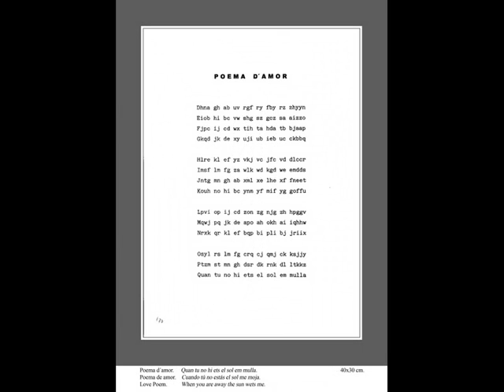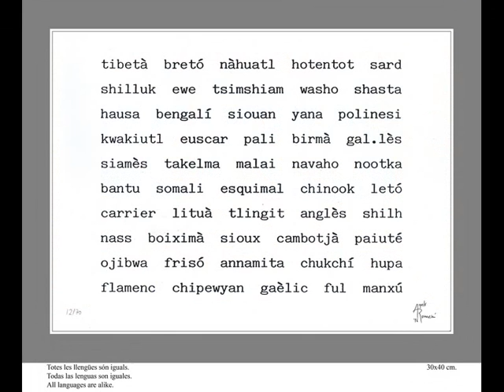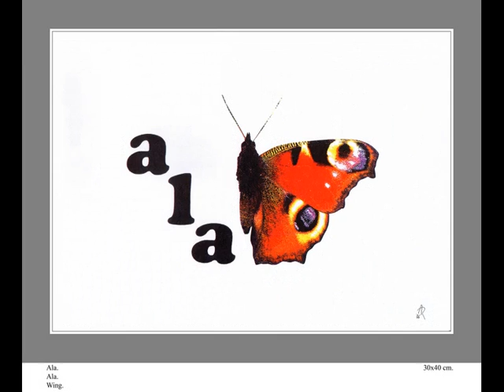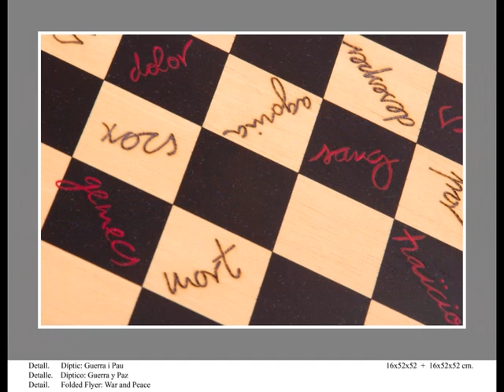MARCEL AYATS MARIA ROMANÍ, poemas visuales.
Poemas visuales y poemas objeto.